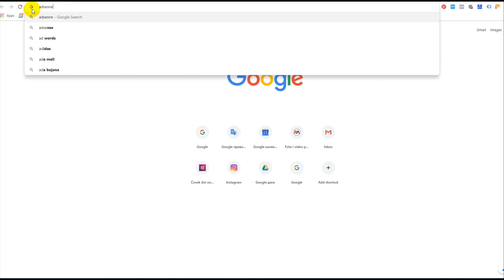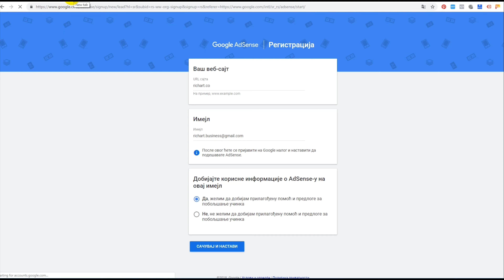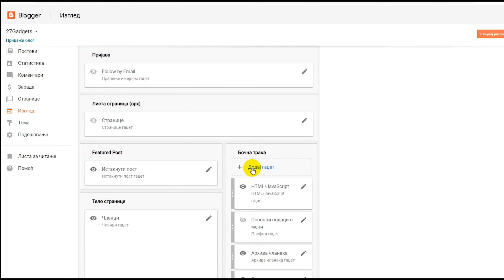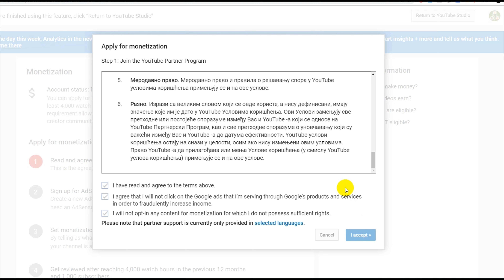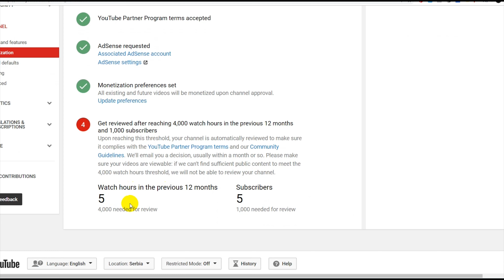Kako zaraditi pare na internetu? II Earn money online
Ovaj tutorijal je osmišljen sa ciljem da vam pomogne, ako ste se ikad zapitali, kako je to moguće
zaraditi pare na internetu, a da u principu ništa ne radite.
Svi maštaju o tome da leže na plaži, a da na njihov račun svakodnevno leže velika svota novca.
Koliko god vam to zvučalo neverovatno, postoje ljudi koji zapravo tako i žive.
Ali, uvek postoji to ali. Svakako su ti isti ljudi morali da se pomuče oko toga, kao npr., da naprave
svoj sajt, ili youtube kanal, da imaju zanimljivu temu koja bi svakodnevno privlačila velike mase
ljudi iz celog sveta, da postavlja sadržaje i sredjuje snimke, da bi na kraju zarađivali samo od
jednog običnog klika na reklamu koja bi se nalazila na youtube kanalu ili na sajtu.
U prethodnom videu objasnili smo vam šta je to AdWords, i kako da vi kao oglašivač postavite
reklamu na google ili na youtube.
Danas tu situaciju gledamo iz drugog ugla, kada vi postajete osoba koja izdaje prostor tim istim
oglašivačima.
Ali pre nego što počnemo sa tutorijalom, lajkujte ovaj video i zapratite naš kanal, a mi ćemo
nastaviti da svake nedelje izbacujemo nove tutorijale.

MY CURRENT FILMMAKING / PHOTOGRAPHY KIT

SONY ZEISS 55 1.8:

SONY 90mm F2.8 G Makro